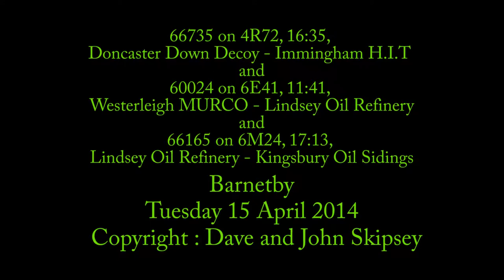66735 on Doncaster - Immingham and 60024 on Westerleigh - LOR and 66165 on LOR - Kingsbury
66735 on 4R72, 16:35, Doncaster Down Decoy - Immingham H.I.T
and
60024 on 6E41, 11:41, Westerleigh MURCO - Lindsey Oil Refinery
and
66165 on 6M24, 17:13, Lindsey Oil Refinery - Kingsbury Oil Sidings
Barnetby